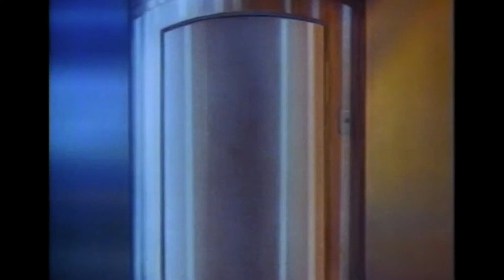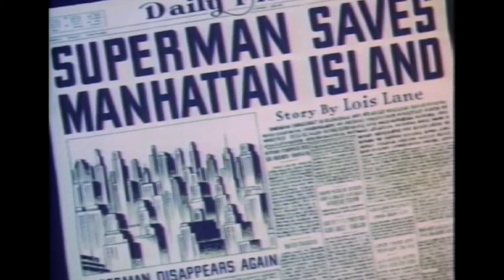Superman - Action Comics - Electric Earthquake - 1941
Electric Earthquake (1942) is the seventh of seventeen animated Technicolor short films based upon the DC Comics character of Superman, originally created by Jerry Siegel and Joe Shuster. This animated short was created by the Fleischer Studios. The story runs about eight minutes and covers Superman's adventures in stopping a madman from destroying Manhattan with electronically induced earthquakes. It was originally released on May 15, 1942. This is the first of the films to make it clear that the action is taking place in Manhattan.

The animated short
The story begins with a view of the city, lowering to a view of the ground underneath. Deep under the docks, several large wires are connected to the bedrock. Following the wires away from the coast along the ocean floor, it is shown that they all converge in a strange underwater capsule. An elevator-like object emerges from the top and rises to an abandoned fishing house infested with rats. A man exits the elevator and heads toward the city in a motorboat.

Starting up the earthquake machine.
Later, at the Daily Planet, a Native American man warns Lois Lane, Clark Kent, and Perry White that they must run a report that Manhattan belongs to his people and should be given back to them. The Planet crew judges him to be crazy, and his threats to be empty... at least, everyone but Lois, who follows him to his motorboat. Hiding in the back, Lois is taken to the deserted fishing house on the water and sees his elevator. The man catches her watching him in the elevator's reflection, and calmly invites her to follow him, promising an amazing story.

The elevator lowers into the underwater capsule, and the man offers her a seat, then pushes a button which pins her arms and legs to the chair as a precautionary measure. Stepping up to the controls, he starts up his earthquake machine, sending a powerful surge of electricity through one of the wires and into the bedrock under the city. The large explosion causes the entire city to shake, and runs a large crack through the Daily Planet building. Clark takes advantage of the commotion to change into his Superman costume.

In one leap, Superman dives into the ocean and notices the several wires embedded in the rock. He pulls one of them out only to have it explode in his face, flinging him the ground and piling him with bedrock. He pushes the rock away and pulls at a few more, only to have the wires writhe with electric current and wind around him. At one point, Superman comes up for air only to have one of the wires wind around his neck and pull him down.

Finally, Superman follows the wires to the underwater capsule and pulls them out from its base, causing explosions which destroy the machine. As water fills the capsule, the villain takes the elevator to the surface, leaving Lois trapped as the water in the capsule slowly rises. Superman spots the elevator and catches the villain at the top, but is told that Lois is trapped, and darts back down to save her. The villain, meanwhile, loads the elevator with dynamite and sends it down after him. Superman, however, saves Lois in time, and captures the villain as he is making a getaway in his motorboat.

Later, as the Daily Planet reports Superman's latest heroic deed while the villain is implied to be arrested and sent to jail for his rampage, Clark and Lois are seen watching the now-rebuilt Manhattan from a cruise ship. Clark remarks, "You know, Lois, the old island looks just as good as ever". Lois replies, "That's right, Clark. Thanks to Superman".

Cast
Bud Collyer as Clark Kent / Superman
Joan Alexander as Lois Lane
Julian Noa as Perry White
Jackson Beck as the Narrator, Indian Scientist